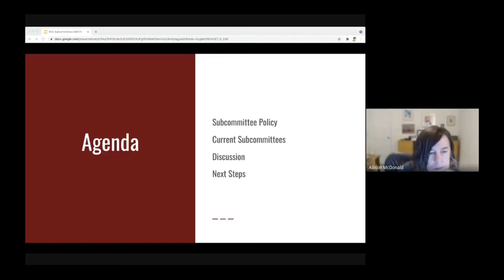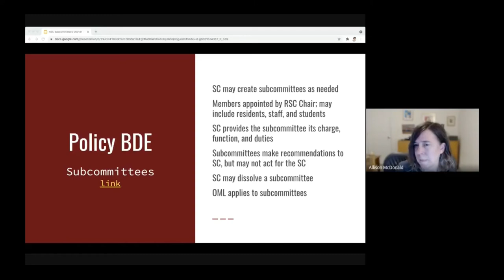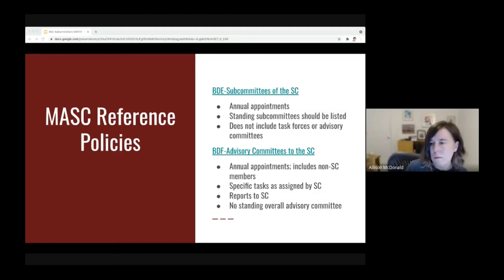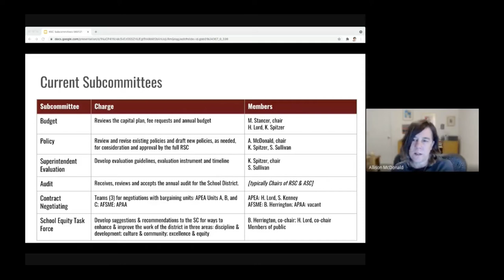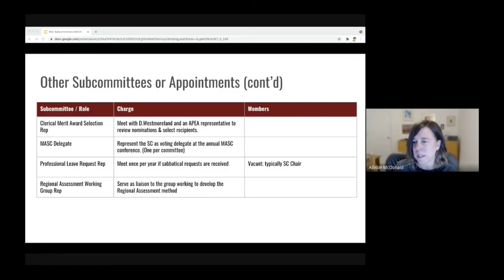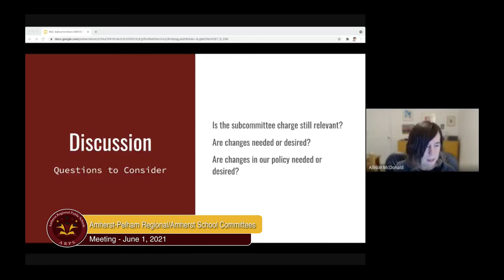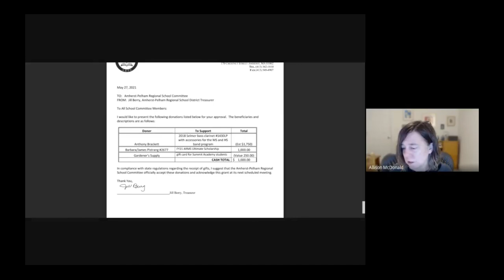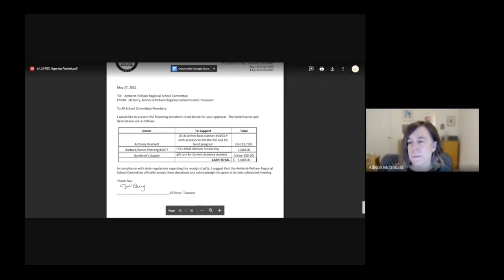Amherst/Pelham Regional School Committee: June 1, 2021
June 1, 2021 meeting of the Amherst/Pelham Regional School Committee.